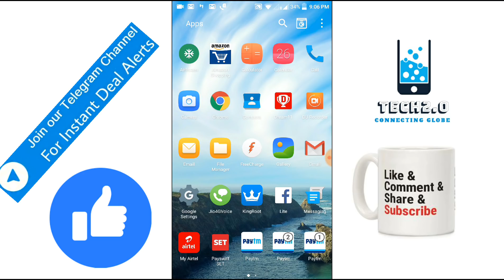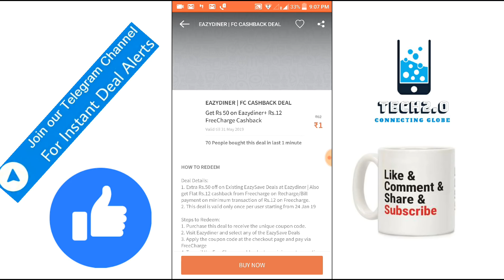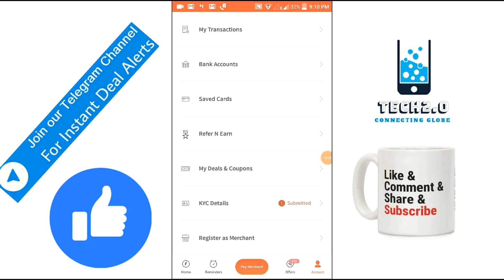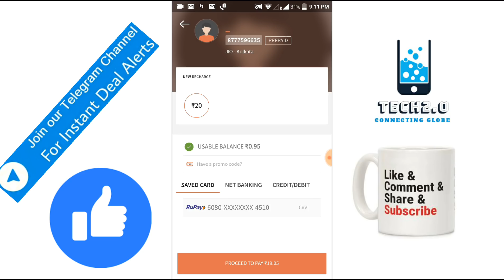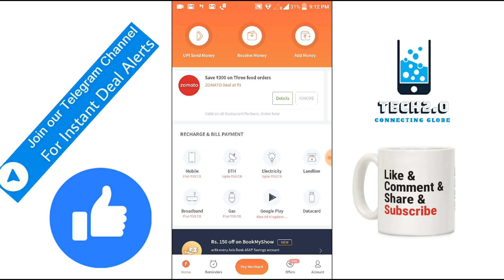Jio 90 rs recharge free from freecharge | freecharge 6 hidden deal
Jio 90 rs recharge free from freecharge.
freecharge 6 hidden deal.